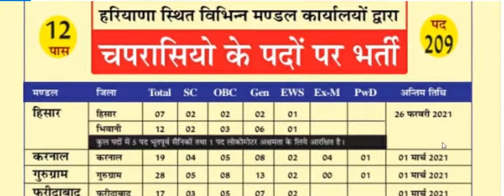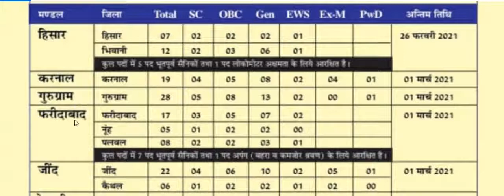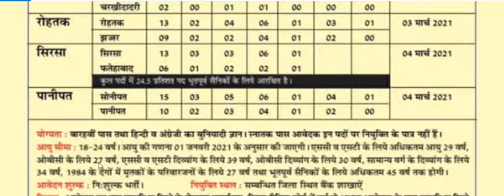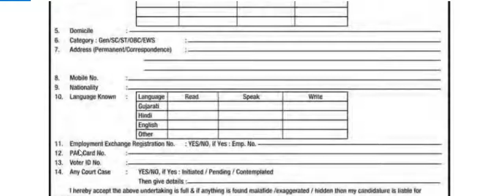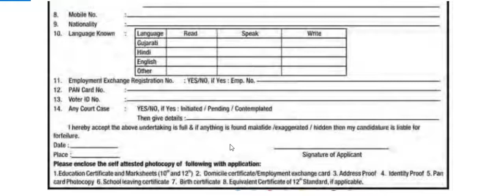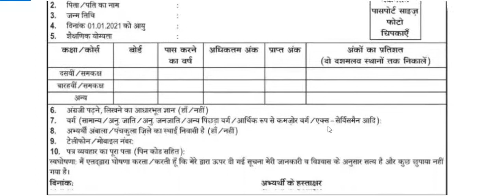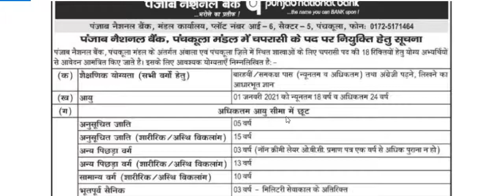PNB peon recruitment in HARYANA 2021|job in HARYANA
मेरा लक्ष्य आप सभी के पास रोजगार

peon recruitment HARYANA
pnb peon recruitment
pnb recruitment
navy job
militry job
civilian tradesman post in navy
ssc job
# 10th base Govt Job
banking strike
bank privatization
bank demand
govt bank strike
Dsssb online update
DSSSB latest news
dsssb teaching form update
dsssb update
kese kre dsssb id or photo update
rbi civil engineer recruitment
rbi electrical engineer recruitment
rbi Latest job
bank recruitment 2021
dsssb update

rbi govt job
rbi notification
rbi recruitment 2021
rbi grade b recruitment
bank recruitment
govt job notification
# job 2021
sb account details
net banking
online payment
BHIM UPI
APP FOR ONLINE PAYMENT
WHAT IS RTGS
RTGS TIME TABLE
RTGS KYA HOTI HAI
RTGS IN BANK
sarkari naukri
सरकारी नौकरी
12th pass k liye govt job
b.a, b.com pass k liye job